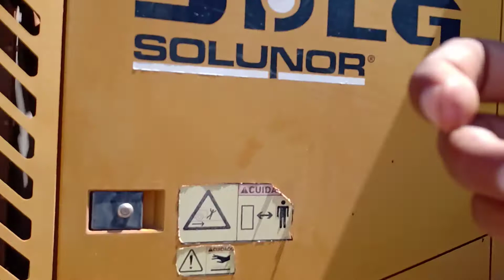Dica, onde está o tanque diesel de uma pá SDLG.